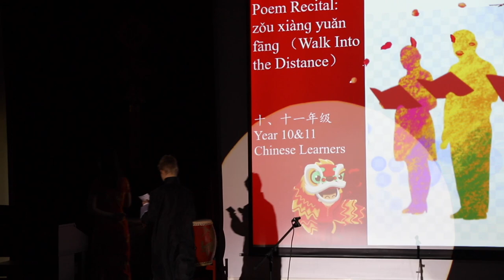2022 New Year Performance KS2&Secondary